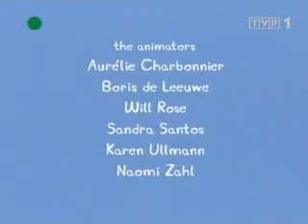Peppa - Domek i rycerski zamek.avi